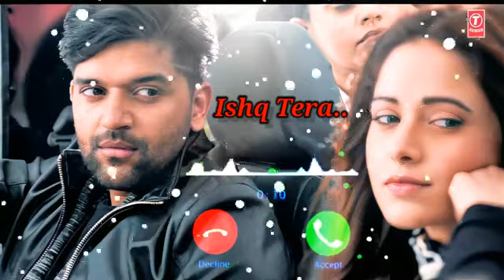New Punjabi Phone Ringtone 🎶!! Ishq Tera Song Ringtone..